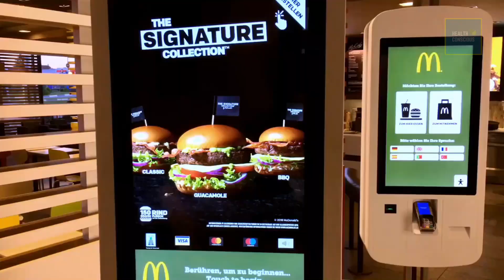Way to Weight Loss - Lose Weight Fast | How to Lose Belly Fat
This video is on exercises to lose belly fat exercises to lose weight lose belly fat and weight loss exercises...
Are there any ways to lose weight besides diet and exercise?
Most weight loss tips don't work long-term because they focus on quick fixes. An easy way to lose weight quickly and meet the daily physical activity requirement is by joining an after-school athletic team.
Want to lose weight but aren't sure how the math works behind burning calories and fat?

Do you have to exercise for weight loss?
There seem to be conflicting opinions on this but most would agree that a combination of eating right and exercise is the best approach to losing weight. You can compare our bodies to very fine-tuned machines that use whatever we put into them to operate. If we put junk into our bodies, we can still go on, but not in the most optimized fashion. In a nutshell, our bodies run on blood sugar (glucose). Exercise plays an important role because it leads to a depletion of blood sugar in our bloodstream which then causes fat cells to release fat to replace it. Our body then uses this fat for energy instead of just storing it. And that's how exercise for weight loss fits in. There are a couple of myths that need to be dispelled right away.

How to lose belly fat in 5 days | The best diet to Slim And Trim | Weight loss